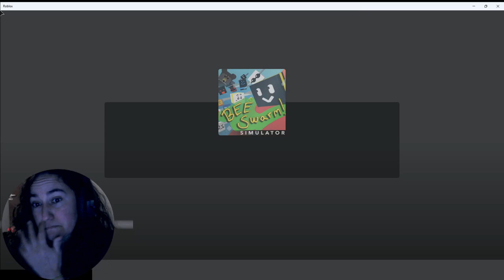sticker seeker rank 52 tips how to get a sticker from fireflies - bee swarm simulator - what i got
thanks for watch
bye me a coffee